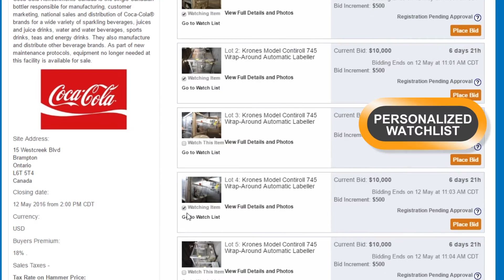HilcoBid - The Ultimate Online Bidding Platform from Hilco Industrial